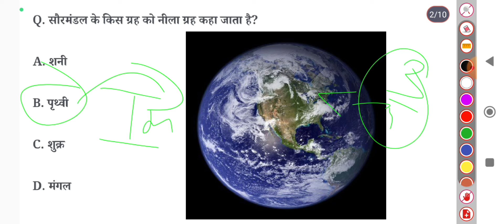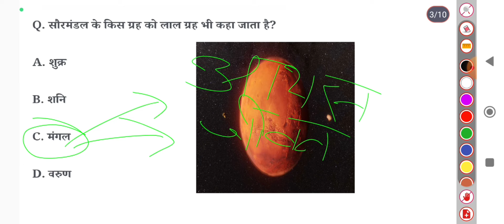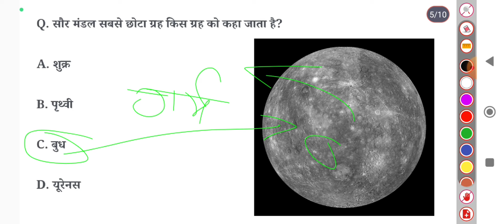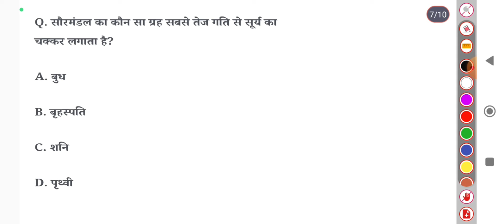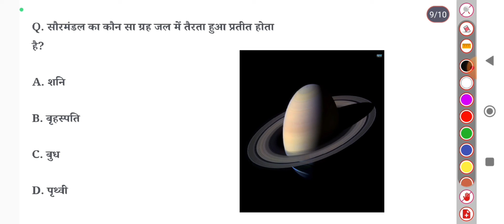ग्रहों से संबंधित महत्वपूर्ण प्रश्न |SSC GD Static GK|SSC CGL Static| GK Questions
Solar System Questions 2022|सौर मंडल से संबंधित प्रश्न|ग्रहों से संबंधित  प्रश्न|
सौर मंडल से संबंधित सभी विशेष महत्वपूर्ण प्रश्न
Solar System Questions Static GK
Solar System special Questions
ग्रहों से संबंधित महत्वपूर्ण प्रश्न
static GS Special Questions and AnswerTop 10 Static GK|G.K Questions|SSC GD Static GK 2023|SSC CGL Static GK 2023|
SSC MTS, SSC CGL, SSC GD, SSC CHSL, UPSSSC VDO, UPP, UPTET, UPPET, Junior Assistant,AHC, and other comptative Exams.
Static GS Special Questions and Answer.

Top 10 Important Question and Answer Static GK 2023
Top 10 Trending Questions Static GK| Top 10 GK Questions 2022| SSC GD 2023 Static GK Special
SSC GD 2022 Static GK Questions and Answers
| SSC GD Static GK 2023|SSC CGL Static GK 2023|
Static GS Special Questions and Answer 2023
Expected Questions and Answer SSC GD and SSC CGL|
static gk
ssc cgl Questions and Answer
gk
ssc adda
general knowledge

ssc utkarsh
ssc utkarsh classes
ssc gd class
static gk by cd charan sir
gk questions for ssc gd